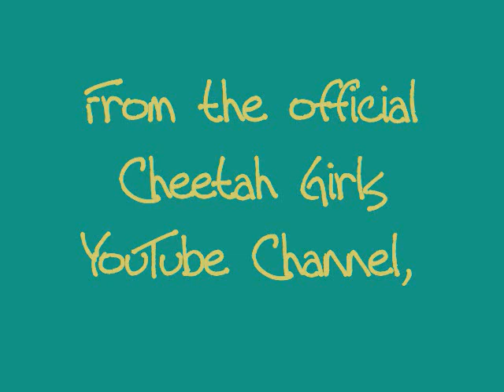Fly Away by The Cheetah Girls (TCG One World)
This is the fourth track from the official soundtrack of The Cheetah Girls One World... :D

Remember where you got it first... GELO22LOVESBLUE... :)

"Fly Away"